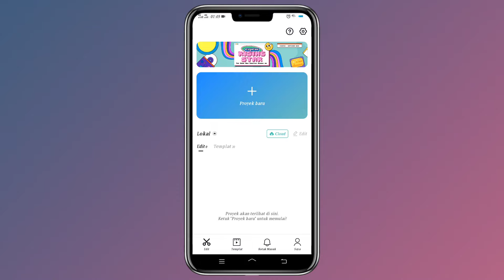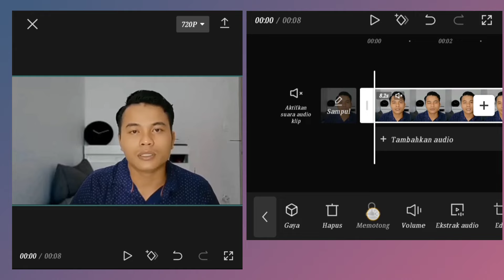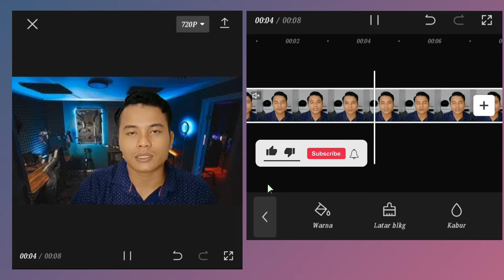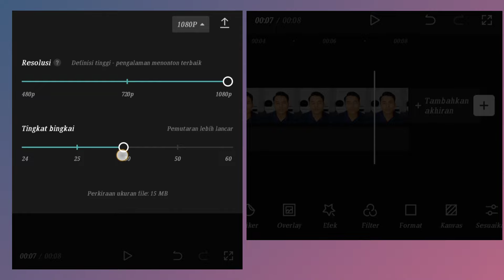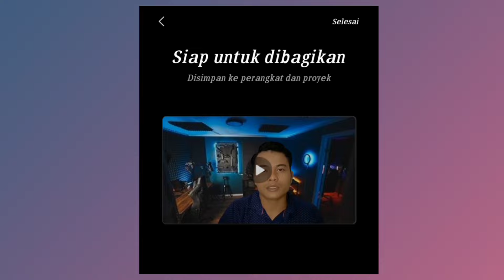CARA MENGUBAH BACKGROUND VIDEO DI CAPCUT | TUTORIAL CAPCUT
Assalamualaikum wr wb! Di video kali ini saya akan sedikit berbagi cara mengubah background video di capcut atau cara mengganti background video di capcut!

Selain cara mengganti background video di sini tanpa green screen,tutorial mengganti background video di aplikasi capcut ini juga sangat simple dan hasilnya juga ok banget,selamat mencoba jangan di skip videonya di jamin kalian langsung bisa!